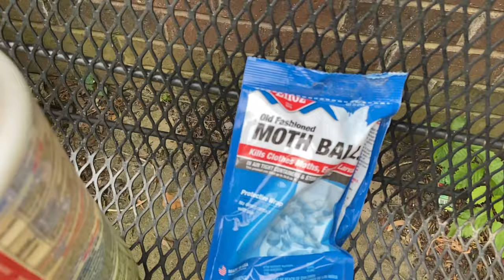Utilizè sa pou sispann ensèk manje fèy plant yo/ Epi kenbe koulèv lwen jadin w part 1